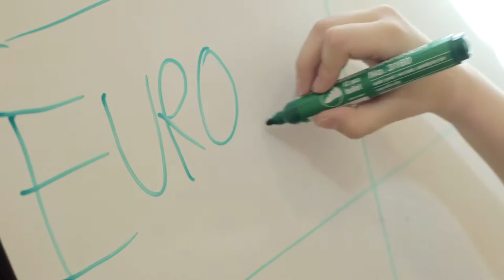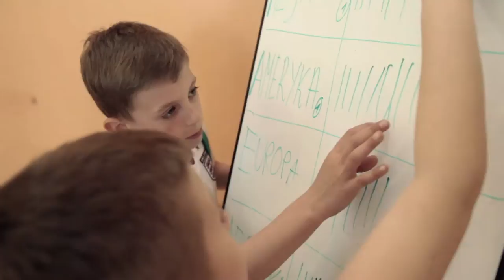Gra w kontynenty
"Dzieci widzą, dzieci robią. Rodzic ważniejszy niż nauczyciel".
Debata programu WF z Klasą, 19 maja 2014, Warszawa.
Do rozmowy zaprosiliśmy psychologów sportu, dietetyków i nauczycieli wychowania fizycznego, a także samych rodziców. Zastanawialiśmy się, jak poprawić wychowanie fizyczne w szkole i w domu.
Zdjęcia i montaż: Mateusz Łaniewski.